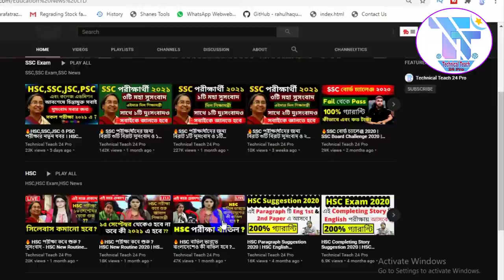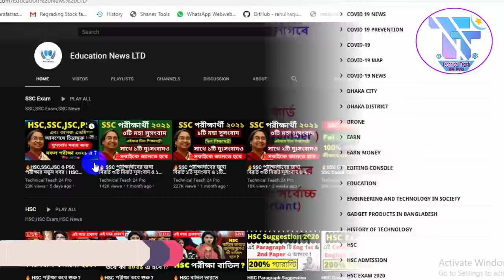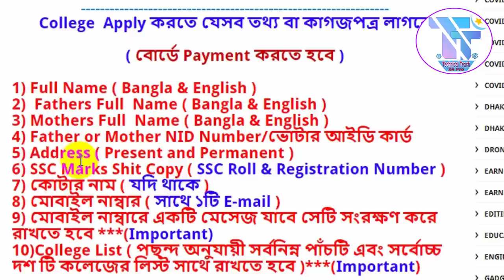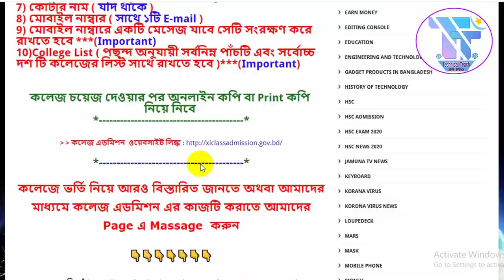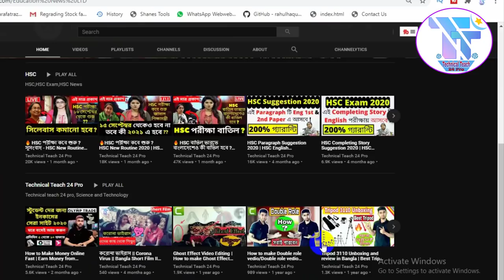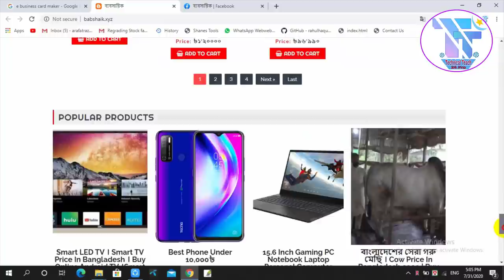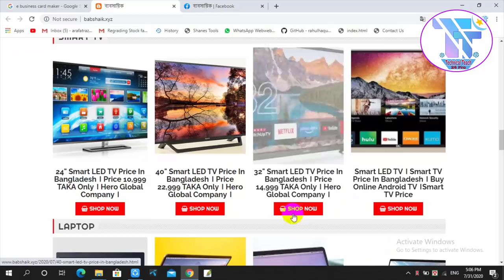🔥একাদশ শ্রেণিতে ভর্তির আবেদন করার নিয়ম । College Admission 2020 । HSC Admission ।XI CLASS ADMISSION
🔥একাদশ শ্রেণিতে ভর্তির আবেদন করার নিয়ম । College Admission 2020 । HSC Admission ।  XI CLASS ADMISSION SYSTEM ।

[ Tags -: HSC Admission,HSC,XI Class Admission,College Admission,
একাদশ শ্রেণিতে ভর্তির আবেদন, কলেজ ভর্তির আবেদন,
college admissions,college admissions 2020,
college admission process,college admission 2020,
college admission 2020 news,college admission bd 2020,
college admission bangla,college admission bangladesh,কলেজে ভর্তির আবেদন ২০২০,college admission circular 2020,
একাদশ শ্রেণিতে ভর্তির আবেদন ২০২০,hsc admission 2020,hsc admission 2020 date,hsc admission 2020 somoy tv,
xi class admission online 2020,xi class admission system,xi class admission date 2020,xi class admission online 2020 date,
hsc admission apply,news,bangla,top bangla news,
hsc admission 2020,hsc admission 2020 update news,